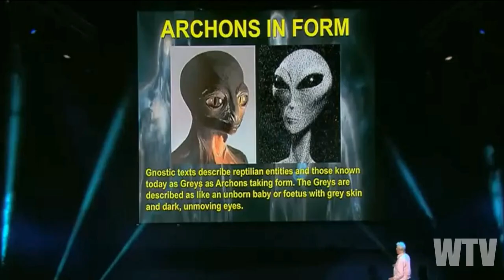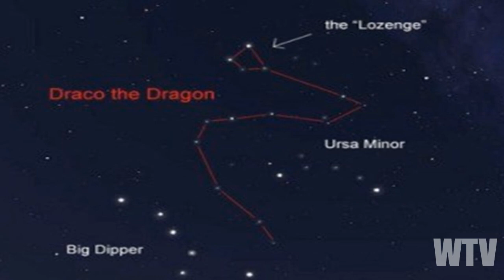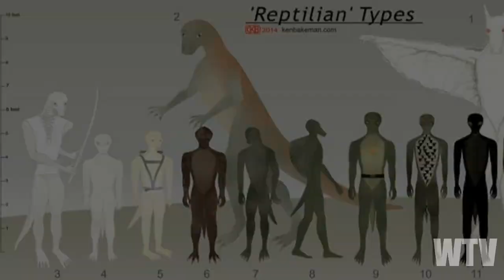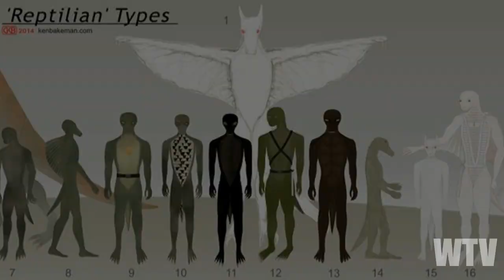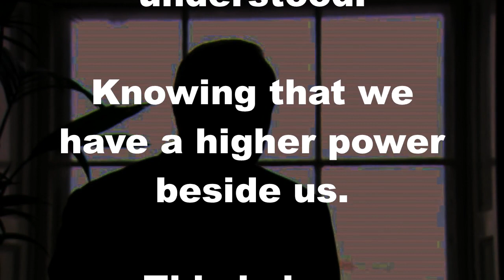What You Need To Know About The REPTILIAN ALIEN RACE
Who are the Reptilians? Are they living among us and what is their ultimate dark agenda?